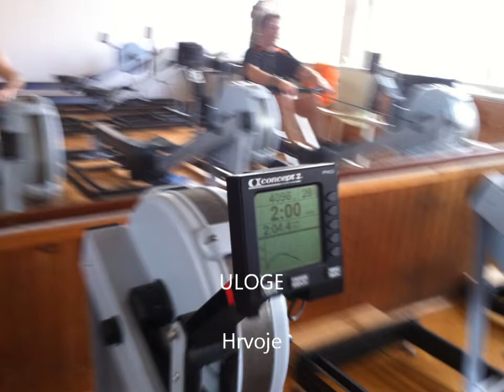2012-03-11 Maraton na ergometrima.wmv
Veterani HAVK Mladosti veslaju maraton na veslačkim ergometrima